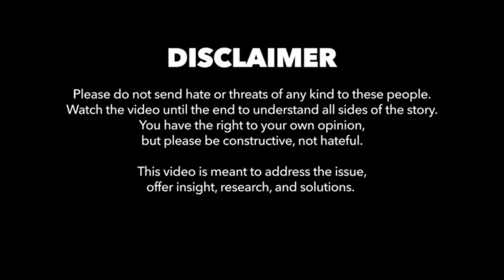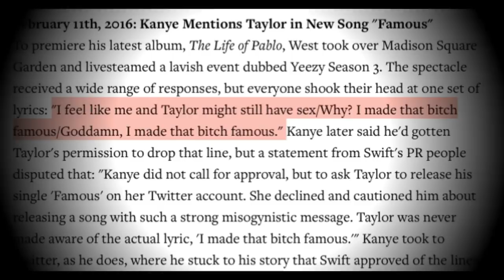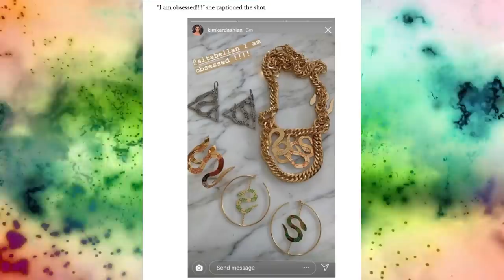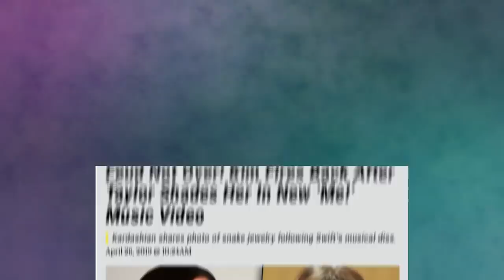Kim Kardashian and Taylor Swift are Back at it Again!! ALL THE TEA and MORE!!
📣🚨RANDOM VIDEO ALERT‼️Here we are with a random video, and in this video I will be talking about the endless silly feud between KimKardashian and TaylorSwift and More.